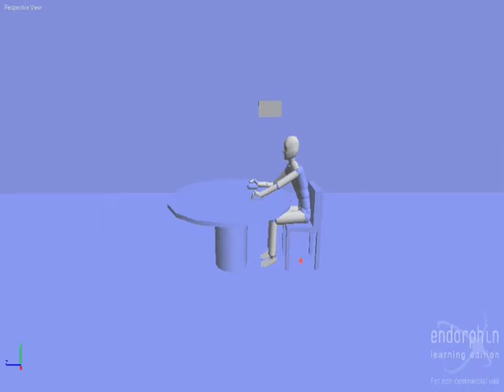Endorphin computer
A guy buys a computer using the tax money, runs over a pedestrien, crashes the car, presses a button on the keyboard and the computer blows up, then kicks his wife out a window.

Also, I have a new website being made at